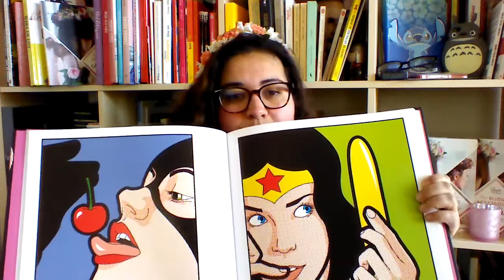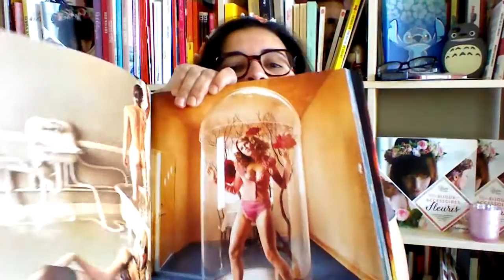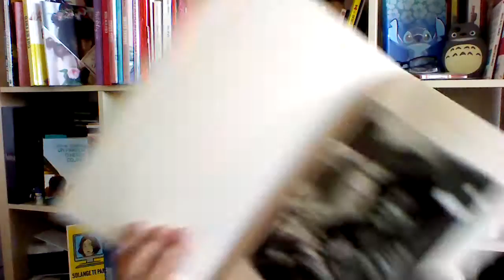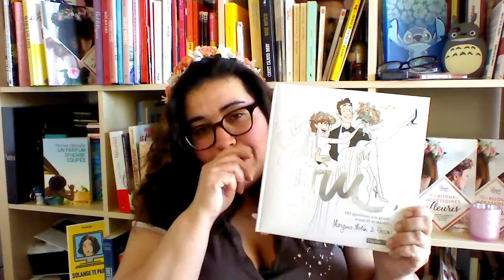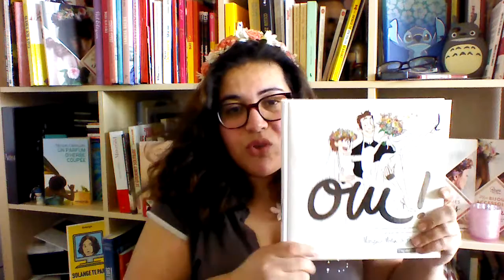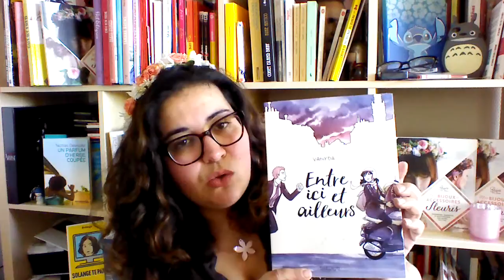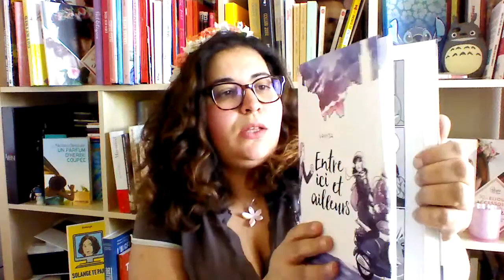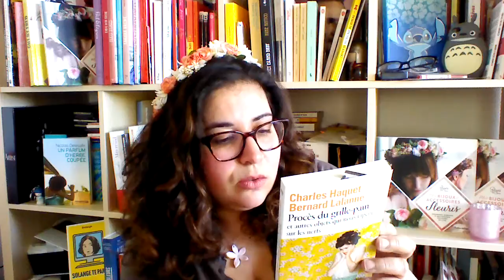Book haul mars/avril : beaux livres + BD, contes etc à Lille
Beaux livres :
Achetés au Centre Pompidou :
- Greg "Léon" Guillemin "For your eyes only" (éd. Tind)
- David LaChapelle "Heaven to hell" (éd. Taschen)
Acheté à la Maison Européenne de la Photographie :
- Bettina Rheims & Serge Bramly "Rose c'est Paris" (éd. BnF / Seuil)
Acheté au Crazy Horse :
Dita von Teese "Your beauty mark, the ultimate guide to eccentric glamour" (éd. William Morrow Publishers)
Au Furet du Nord :
- La tectonique des plaques - Margaux Motin (Tapas / Delcourt)
- 101 questions à se poser avant de se marier - Margaux Motin & Pacco ( Tapas / Delcourt)
- Entre ici et ailleurs - Vanyda (Dargaud)
A la librairie/salon de thé des 4 chemins, rue de Paris à Lille :
- Aux origines du monde, Contes et légendes des pays de l'Inde (éd. Flies France)
- Contes des sages du Maghreb, de Jean-Jacques Fdida (éd. Seuil)
- Procès du grille-pain et autres objets qui nous tapent sur les nerfs, de Charles Haquet et Bernard Lalanne (éd. Folio).

Un avis sur ces oeuvres ? Des coups de coeur à partager ? Parlons-en :) en commentaires ici, ou sur mon blog